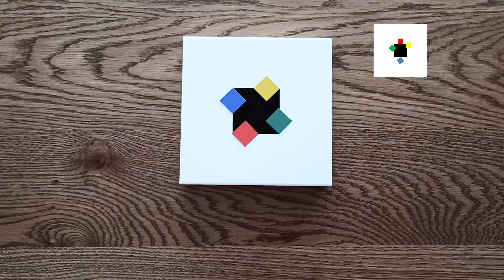Überall ist Kunst #3 Hans Karl Zeisel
Warum meditieren viele von uns? Sind Kontemplation oder Transzendez tatsächlich Zustände die uns gut tun? Kann Kunst auch ein Weg dorthin sein? Und was hat das alles mit einem Quadrat und dem Kind in uns zu tun?

Stay at home and play!

Stuttgart im März 2020
Dominique & Sara

Idee & Umsetzung
Dominique Brewing & Sara Dahme

Kamera & Ton & Schnitt & Special Effects
Dominique Brewing

Licht & Technik
Max Kirks & Lothar Heinrich

Filmstudio
von & im Theater Rampe

Grafik & Musik
Kleon Medugorac